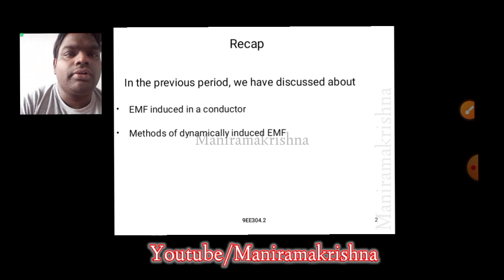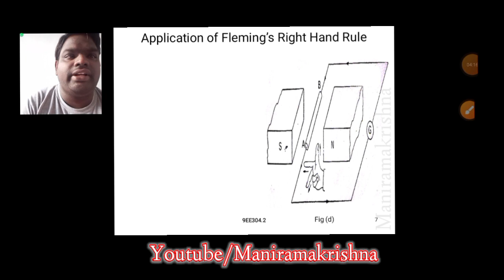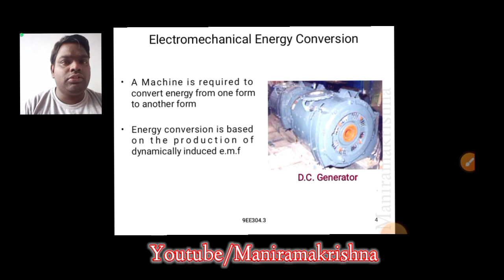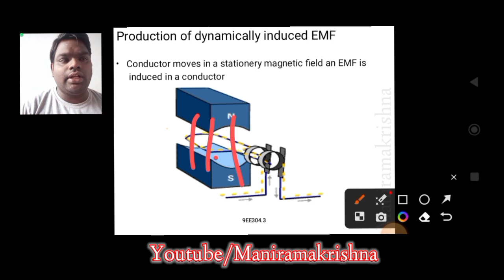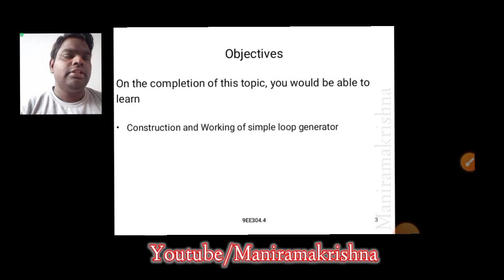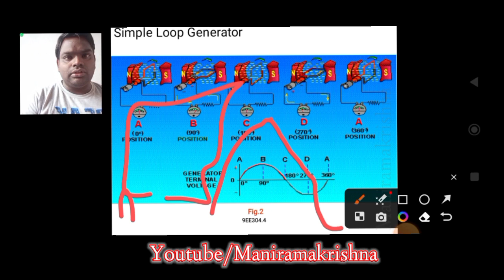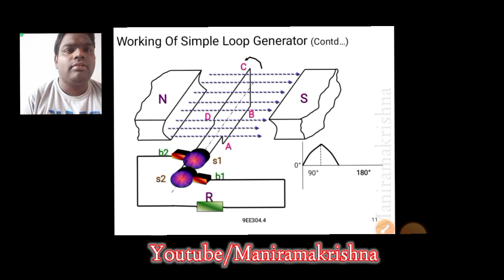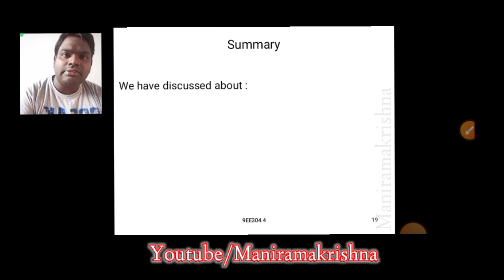DC Generator | Simple Loop Generator | Telugu | B.Tech | BE | Diploma | EEE | Maniramakrishna | 002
DC Generator | Simple Loop Generator | Telugu | B.Tech | BE | Diploma | EEE | Mech | Civil | BEEE | CSE | Maniramakrishna
Do you want to learn and earn using Instagram and Facebook Contact below mobile number

You can Join also free Courses